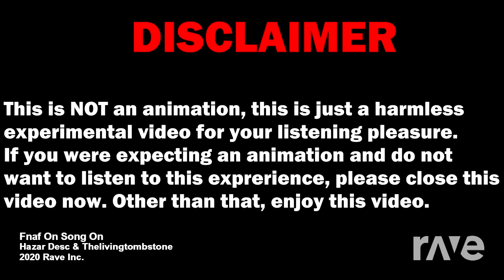(Mashup) FNAF Song - TLT (8D Audio) - Nolanmation & Cartoon - On & On [Instrumental]